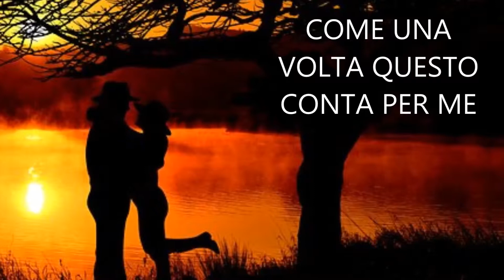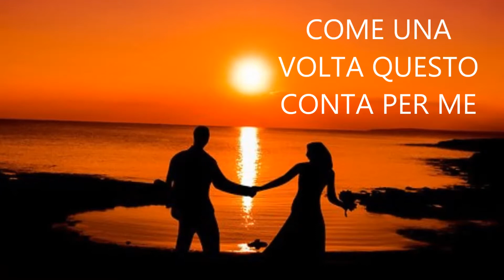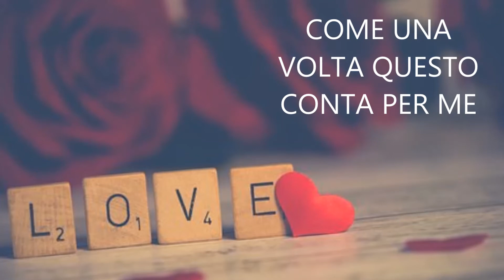Graziano - Come un volta ( Karaoke Master + Lyrics )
Graziano artista unica.